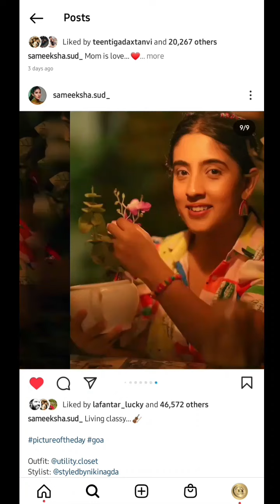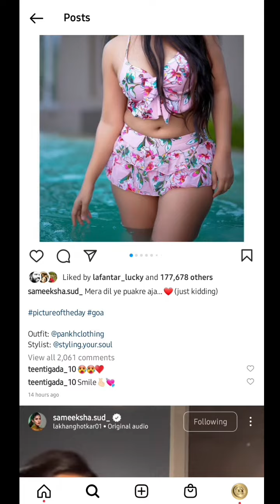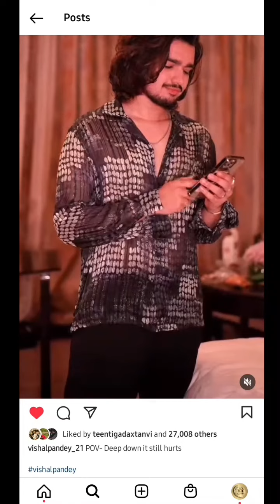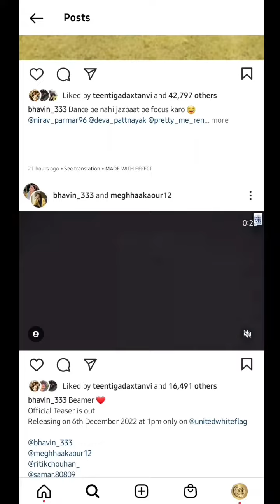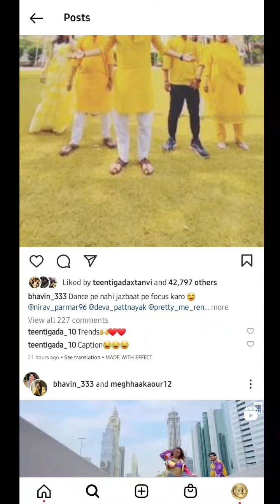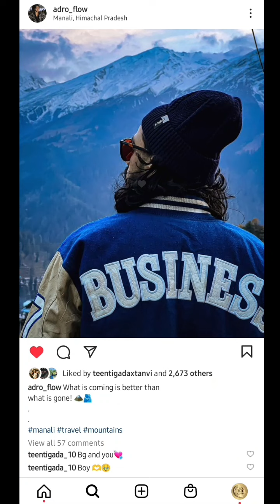TeenTigada Latest Updates | Sameeksha Sud | Vishal Pandey | Bhavin Bhanushali | Adrushal New Vlogs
Credit:-